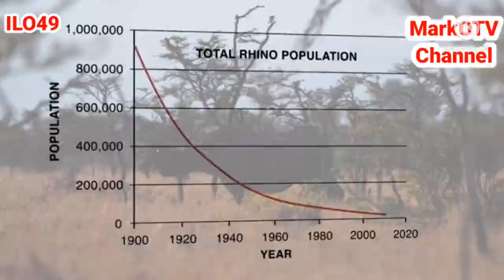Black Rhinoceros the second Largest land Animal on Earth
The black rhinoceros or hook-lipped rhinoceros (Diceros bicornis) is a species of rhinoceros, native to eastern and southern Africa including Angola, Botswana, Kenya, Malawi, Mozambique, Namibia, South Africa, Eswatini, Tanzania, Zambia, and Zimbabwe. Although the rhinoceros is referred to as black, its colours vary from brown to grey.

The other African rhinoceros is the white rhinoceros (Ceratotherium simum). The word "white" in the name "white rhinoceros" is often said to be a misinterpretation of the Afrikaans word wyd (Dutch wijd) meaning wide, referring to its square upper lip, as opposed to the pointed or hooked lip of the black rhinoceros. These species are now sometimes referred to as the square-lipped (for white) or hook-lipped (for black) rhinoceros.[5]

The species overall is classified as critically endangered (even though the south-western black rhinoceros is classified as near threatened). Three subspecies have been declared extinct, including the western black rhinoceros, which was declared extinct by the International Union for Conservation of Nature (IUCN) in 2011.[6][7]